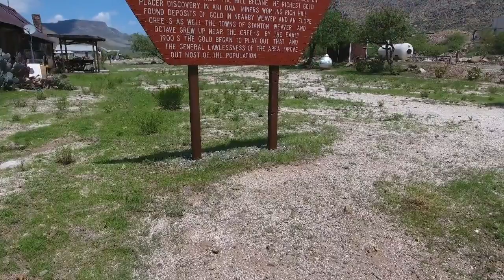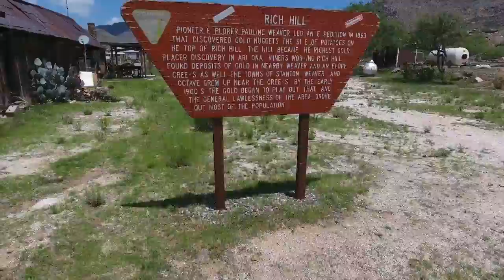Rich Hill - Stanton, Arizona - Drone Fly Around - DJI Phantom 4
Rich Hill - Stanton, Arizona - Drone Fly Around - DJI Phantom 4 - Out Looking for Gold